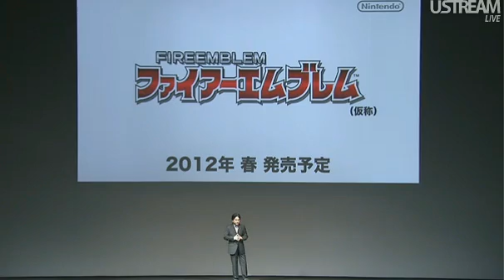New 3DS Fire Emblem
A new Fire Emblem (ファイアーエムブレム) for the 3DS, coming in 2012.  Will be replaced with a better quality video when possible.